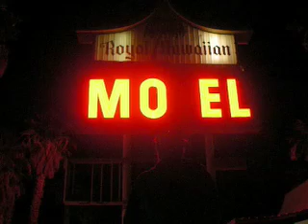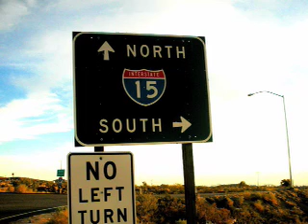Eastern Conference Champions in Baker, CA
ECC's van breaks down so they get to soak up the culture of Baker, CA. For more exclusive content from your favorite Suretone artists go to suretone.com.